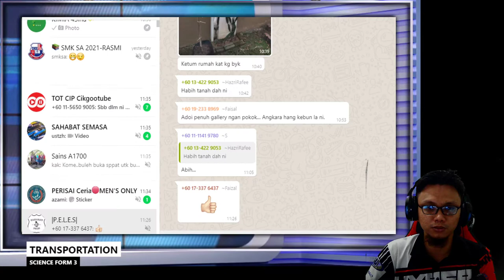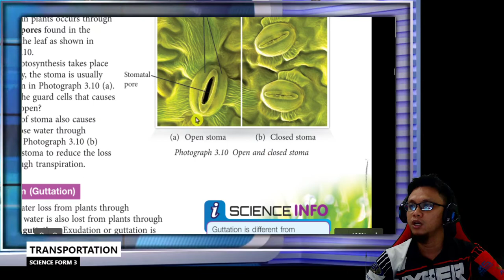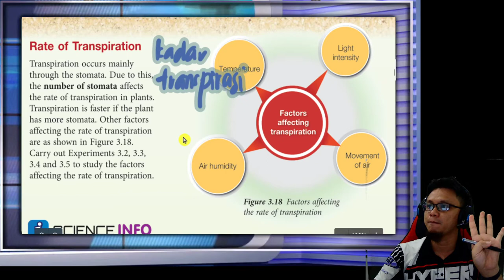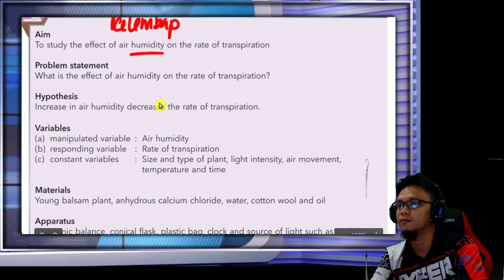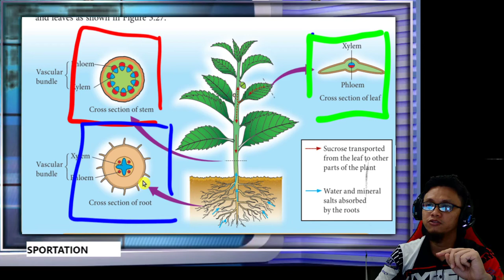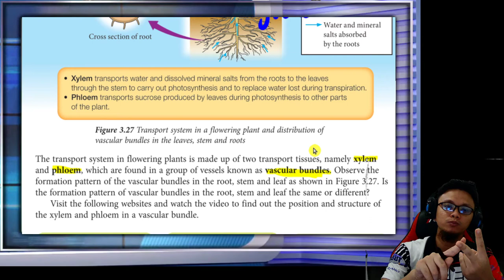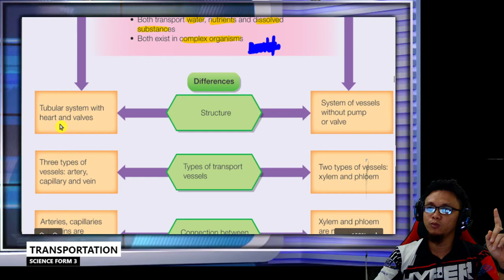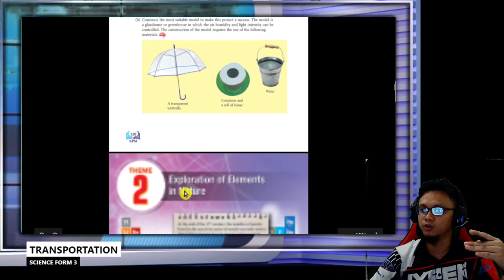Science Form 3 Transportation in Plant